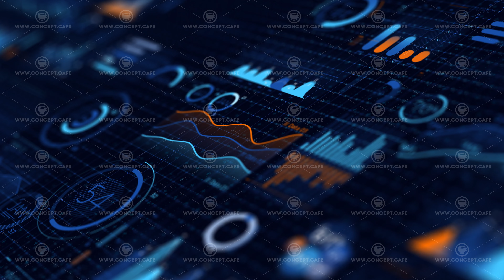Moving array of stock market abstract infographics.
Blue-colored moving stock market infographics in animation.